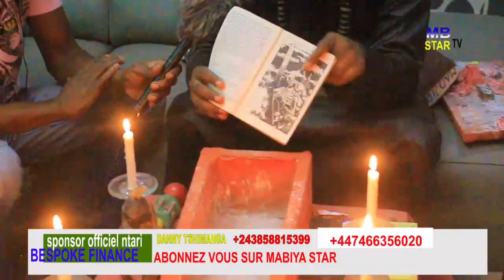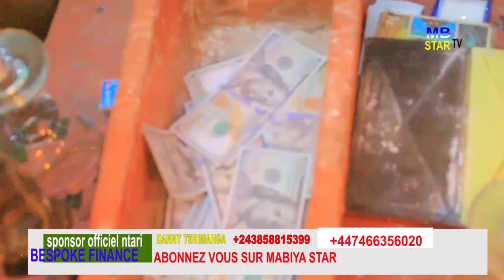EYE GRAVE MALADIE YA NADA MAITRE ADELAIDE OYO AZO TRAITER YE AZONGISELI Y MUTU ABUAKELAKI YE.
GRAVE MALADIE NADA#